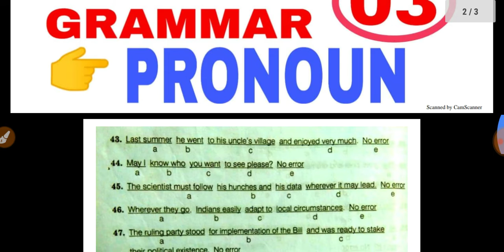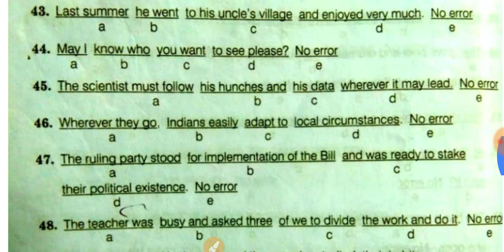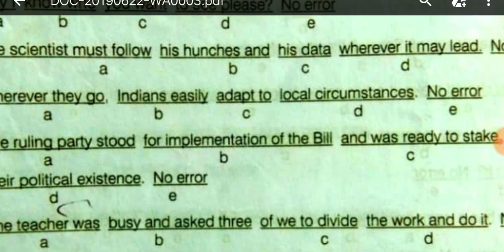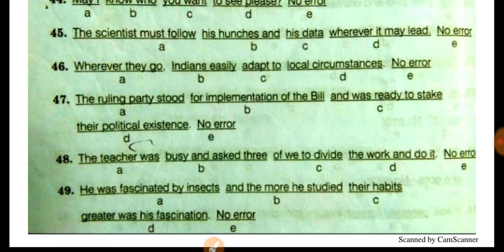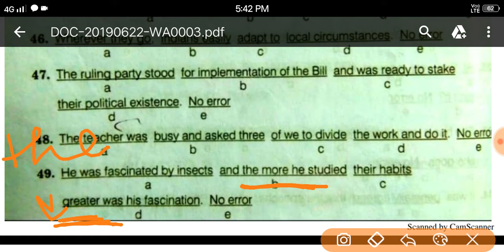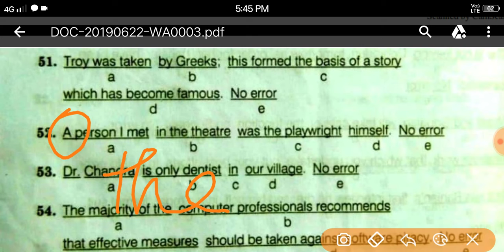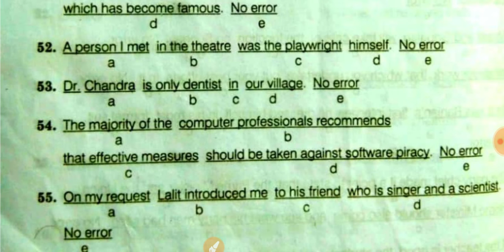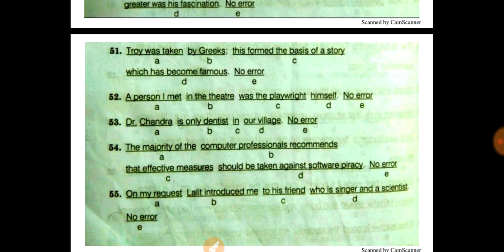Most important questions of preposition for navy airforce nda by sushant rawat